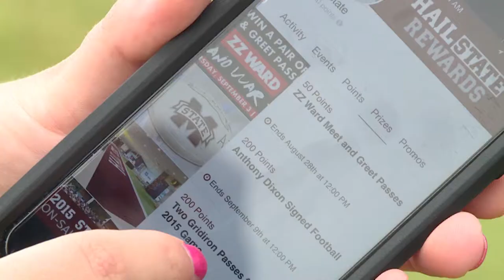HSR Promo Video - John Cohen